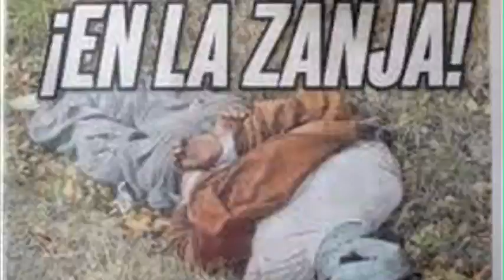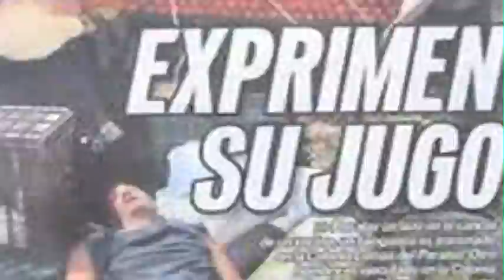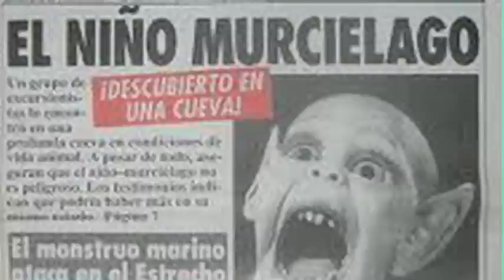Instrucciones para soñar / Wakal (Pop Street Sounds)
Video clip / Video arte
Instrucciones para soñar / Wakal (Pop Street Sonds)

Realización: Stop Films / Trukulento Films

Fotografía: Adrián I. Hernández
Edición: Adrián I. Hernández